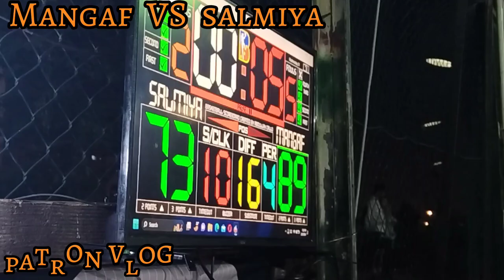4Q#MANGAF (VS) SALMIYA ABL KWT 21/02/2024PREMIER